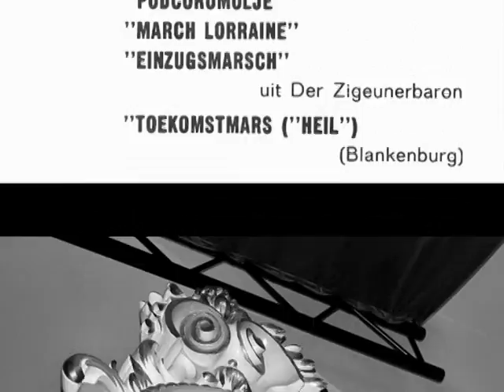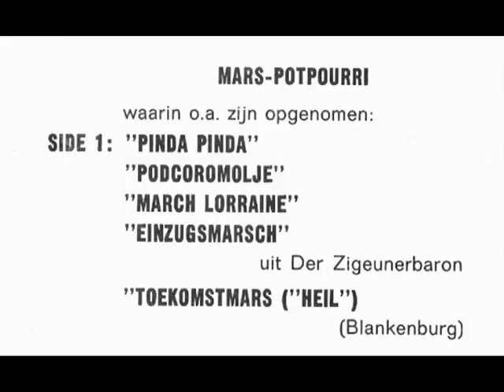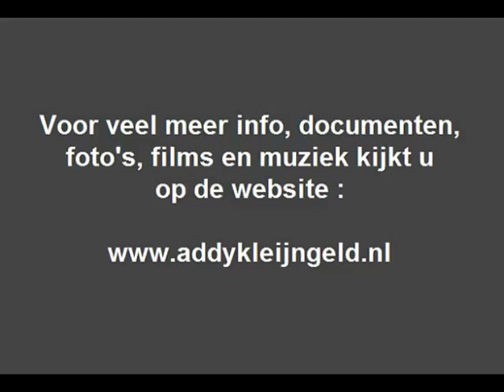Concertorgel "De Schuyt"- Mars potpourri ( LP - KANT A ) ( 1964 )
Addy Kleijngeld was, samen met technicus Luc Ludolph, verantwoordelijk voor de opname en uitgave van een langspeelplaat onder de titel "HOLLAND SOUVENIR, met daarop diverse stukken gespeeld door het bekende concert-orgel "De Schuyt" ..

Die complete langspeelplaat hebben we gedigitaliseerd en je kunt hier dan ook luisteren naar de A-KANT, met :

- PINDA PINDA
( Willy Berdy / Ferry van Delden )

- PODCOROMOLJE ( RUSSISCHE MARS )
( Carl Frei )

- MARCH LORRAINE
( Louis Ganne )

- EINZUGSMARSCH
( Johann Strauß Jr.)

- TOEKOMSTMARS ( "HEIL")
( Hermann Ludwig Blankenburg )

Op de platenhoes staat ondermeer het volgende verhaal :

-- "Dit orgel werd oorspronkelijk als dansorgel gebouwd door de Belgische orgelfabrikant Mortier, doch later verbouwd en van talrijke nieuwe registers voorzien door de thans 80-jarige Carl Frei, die in de jaren 1920 tot 1945 te Breda was gevestigd en in drie opzichten beroemd is geworden : ten eerste als bouwer van straatorgels van een bepaald -fris en helder klinkend- type, ten tweede als arrangeur van draaiorgelmuziek en noteur van draaiorgelboeken, en ten derde als componist van talrijke speciaal voor draaiorgel gecomponeerde marsen en walsen.

Na de restauratie en uitbreiding kree het orgel een bestemming als kermisorgel, het prijkte daarna jarenlang in de zogenaamde "Wembley-attractie" van de bekenden kermisexploitanten Gebr. Hommerson. Zoals zoveel grote kermis-atablissementen keerde de "Wembley-attractie" echter na de Tweede Wereldoorlog niet meer terug op het kermisterrein.

Gelukkig kon het orgel voor het museum behouden blijven. Het orgel verenigt zich in de aantrekkelijke hoedanigheid van een Mortier-dansorgel en een Carl Frei straatdraaiorgel !" --

Zoals gezegd was Addy Kleijngeld de producer, Luc Ludolph tekende voor het geluid, en Carl Frei himself was de samensteller van het repertoire wat op de plaat staat en verzorgde daarvan ook nog eens de arrangementen.

Afkomstig van de LP : "HOLLAND SOUVENIR - DRAAIORGEL "DE SCHUYT"

Samenstelling en arrangementen : Carl Frei